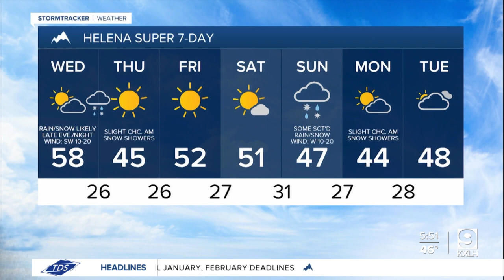Rain/snow Wednesday evening/night